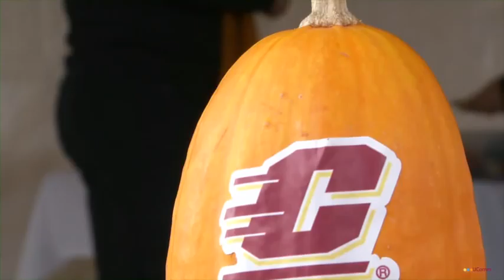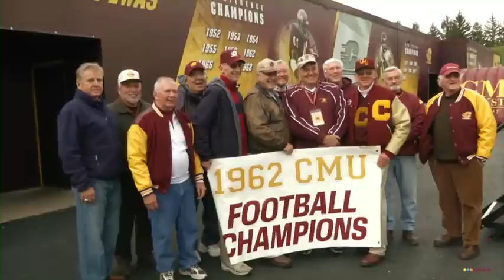CMU Homecoming 2012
A look back at some of the events and happenings at Central Michigan University during Homecoming weekend.